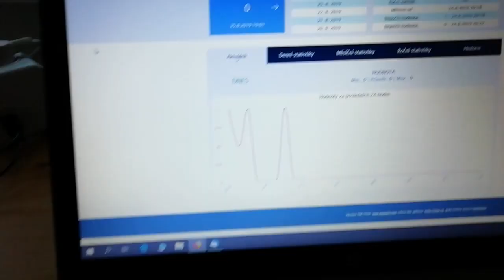BigClown Wi-Fi Flood Detector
Short video about Flood Detector which I made with BigClown IoT platform, Wi-Fi module (made by me) and saved 20 euro.

Then you need to buy
WiFi module with ESP8266 - wait a few days